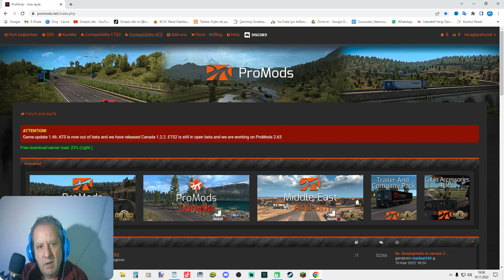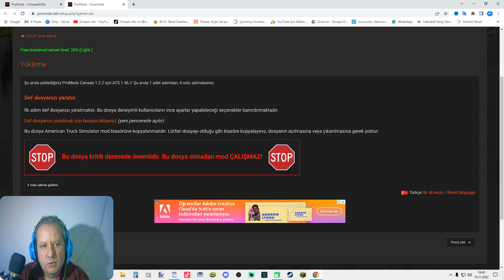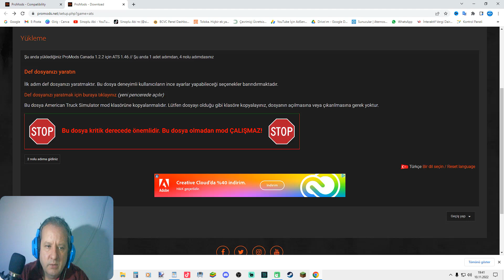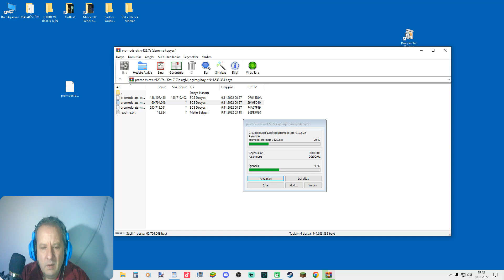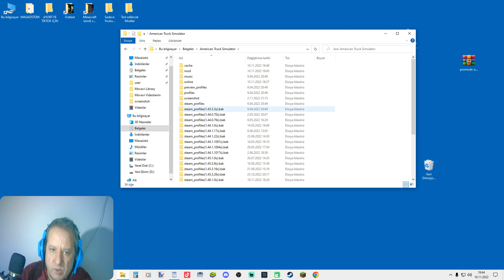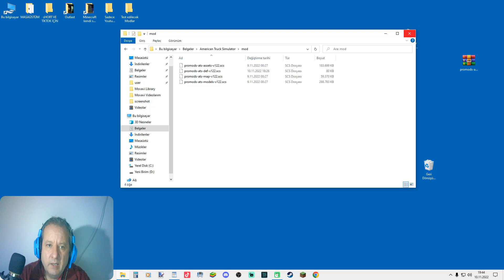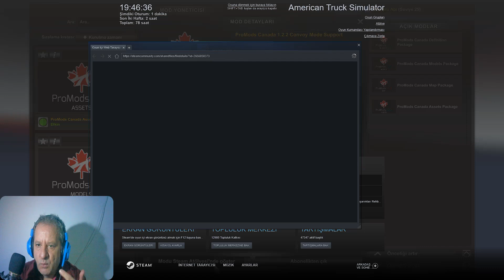Ats Promods (PROMODS CANADA NASIL KURULUR) / KONVOY MODU / V1.2.2 PROMODS